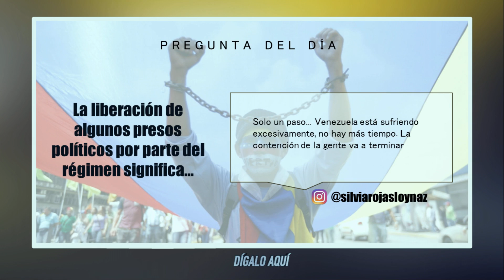Pregunta del Día - Digalo Aqui 01-11-2016 Seg. 05